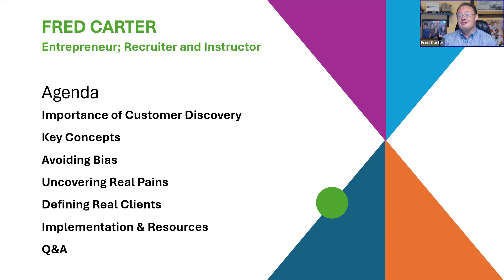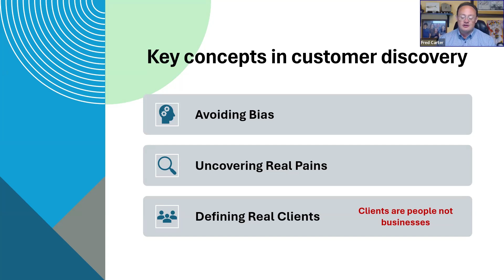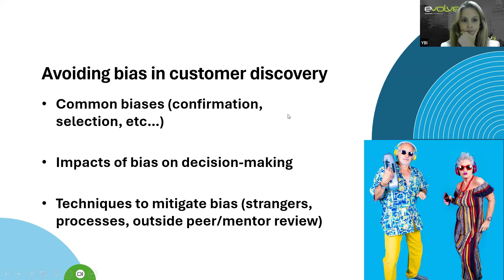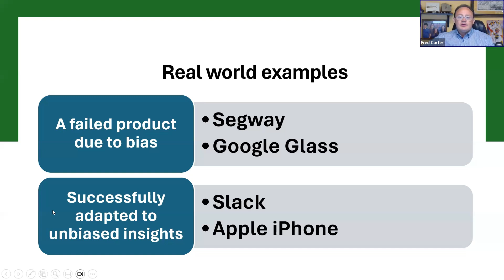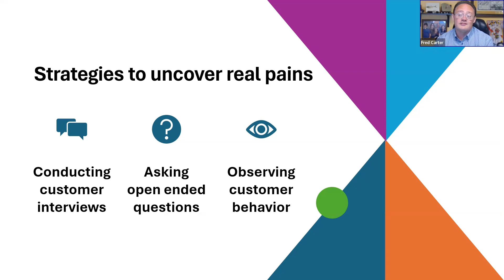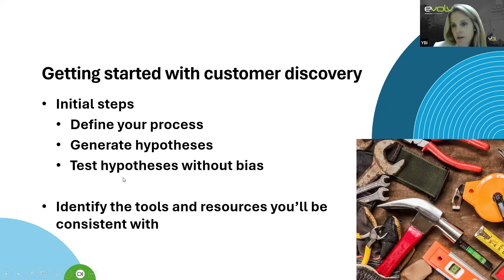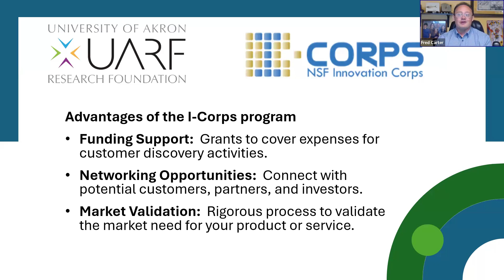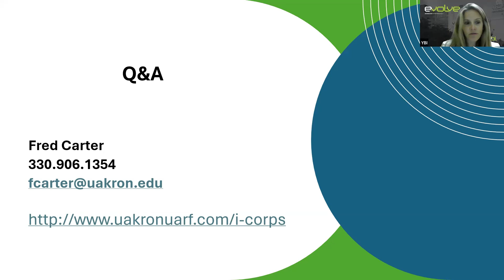EVOLVE Technology Program - Unveil the Secrets to Startup Success with Customer Discovery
UARF I-Corps recruiter, instructor, and mentor Fred Carter presents a how-to for customer discovery success.  As a company founder, embracing customer discovery isn't just about building a product—it's about building a thriving business. By gaining deep insights into your target market, you'll not only save time and resources but also increase your chances of creating a product that resonates with your customers on a profound level.  Whether you're launching a new venture or seeking to refine your existing strategy, this webinar is your ticket to unlocking unparalleled insights and accelerating your startup's journey to success.